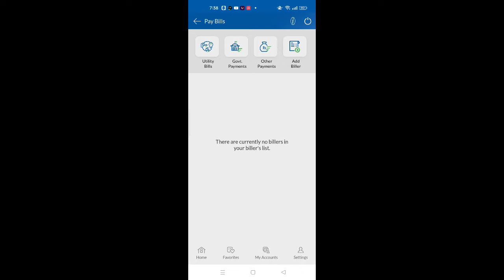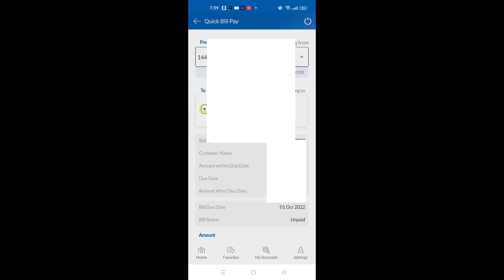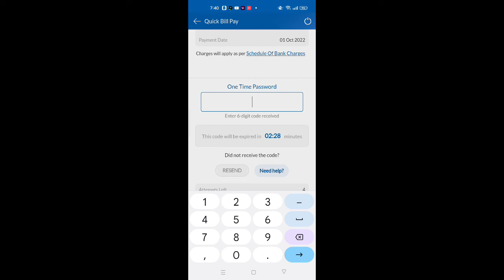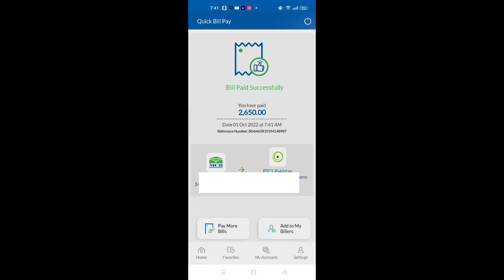How To Ptcl Bill Payment To Mcb Live App | Mcb App Se Ptcl Bill Jama Karen ka tarika